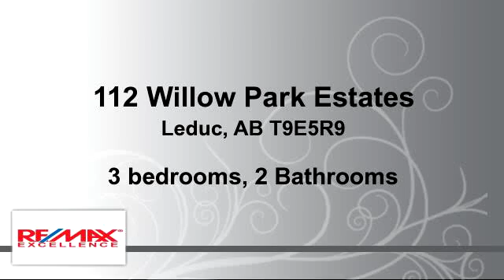Residential for sale - 112 Willow Park Estates, Leduc, AB T9E5R9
This move in ready 1180sqft home located in Willow Park Estates is waiting for you.  Sit back and relax in this loved home and enjoy the open living area with vaulted ceilings and a sky light that brightens up the kitchen with natural light. This home features 3 bedrooms, 2 full baths, laundry, on-demand Hot water, Garden shed & a 2 stall driveway. The Large Master is furnished with a 4pc ensuite & walk-in closet. Recently renovated with new doors, trim & a fresh coat of paint. Go outside and have fun in your fenced & landscaped yard and large deck that's perfect for the evening sun while barbecuing. Close to schools and all amenities. The lot fees include water, sewer, and garbage.

Bedrooms: 3
Bathrooms: 2 Bathrooms
Square Feet: 110
Price: $154,900

For more information about this property, please contact John Connor at or . You can also text 3282073 to 67299.

04/16/2016 02:10:02 pm

Last modified: